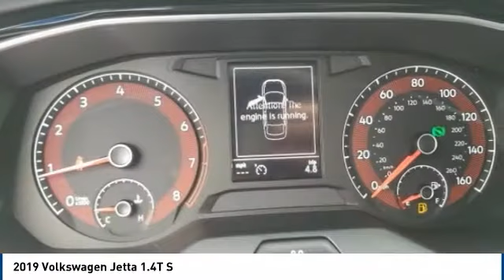2019 Volkswagen Jetta Corona CA V8804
2019 Volkswagen Jetta 1.4T S

CardinaleWay Volkswagen
2603 Wardlow Road

Welcome to Cardinale Way Volkswagen. Coronas Volkswagen Retailer and locally owned and operated Volkswagen dealership. Established in 1979, we have been serving the California area for 37 years. We are committed to keeping your business by providing you the hometown hospitality you have come to expect within our great city. Here at Cardinale Way VW, we come to work to serve you. We strive to keep the Volkswagen brand growing in Corona and the surrounding areas Riverside, Ontario and San Bernardino area since 1979. If you work or live in the Inland Empire area, you can find CardinaleWay Volkswagen Volkswagen on Wardlow Road in Corona, CA just off of the Riverside Freeway. Our enormous inventory and knowledge staff are the reason we are the go-to dealer in the Inland Empire area. Our hopes are that you feel well taken care of: this includes purchasing a product that is praised for its safety, durability, reliability, and drivability. When you commit to buying a Volkswagen, we commit to deliver the level of service that comes standard with a quality, top brand like Volkswagen. Das Auto. We Develop Outstanding Relationships Where Everybody Wins! - CardinaleWay. All prices plus sales tax, license,  80 doc fee.  Dealer installed accessories extra.  Price may include factory incentives including leasing with VCI on approved tier 1 credit..   500 - Military and First Responders Program. Exp. 01/02/2019,  1,000 - Drive to Decide Bonus - October 2018. Exp. 10/31/2018,  500 - College Grad Program. Exp. 01/02/2019    Vehicle price and availability are subject to change without notice.